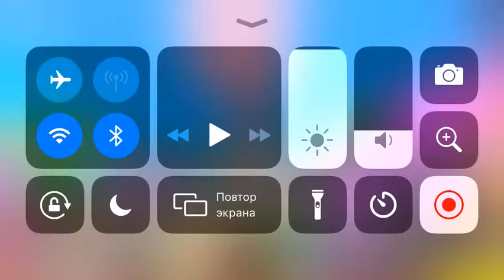666 coins in vacuum simulator OMG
Vacuum simulator
Thumbs up